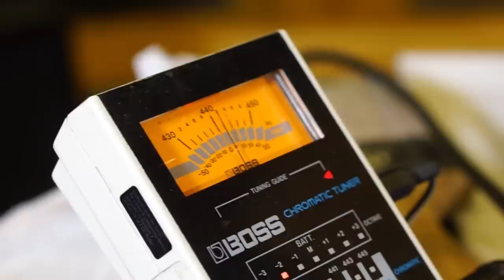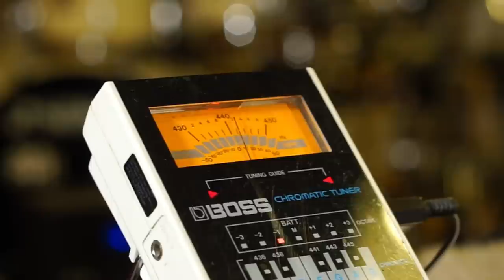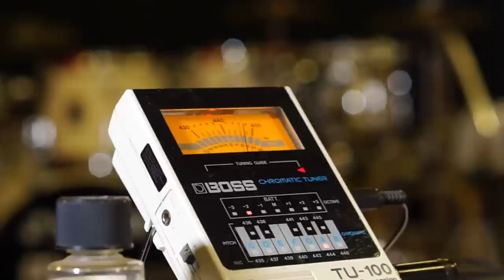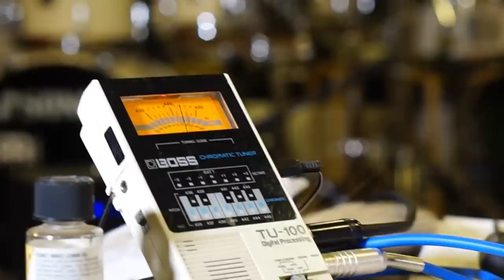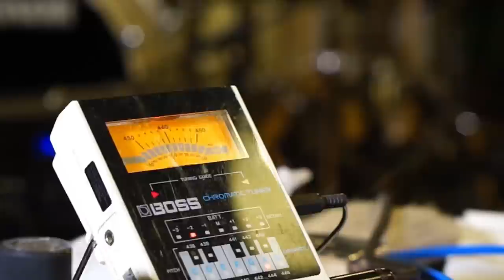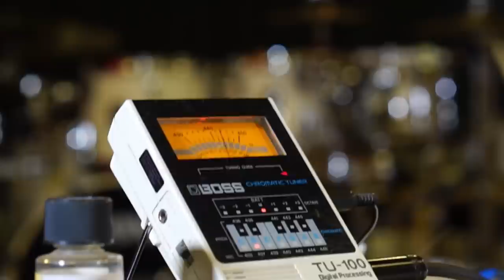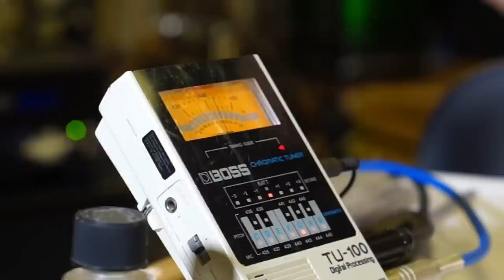Михаил Тиунов - как настроить электрогитару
2016 г.

Увы, проект Александра Киселева, для которого это видео снималось, не состоялся.